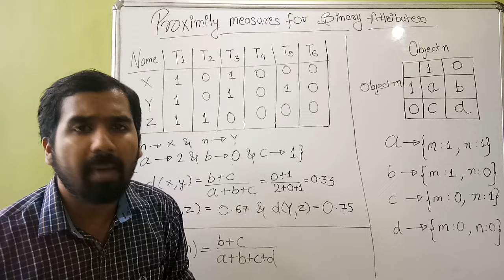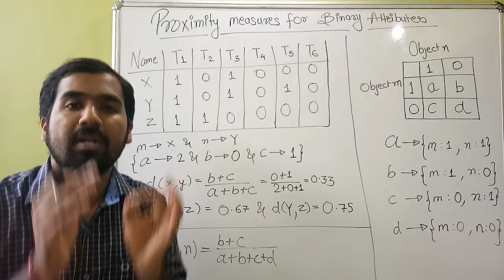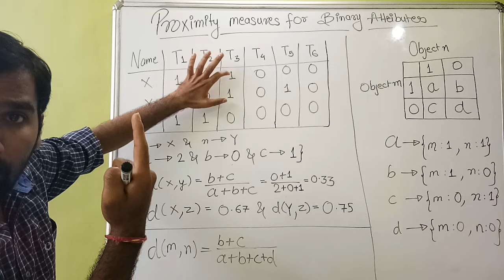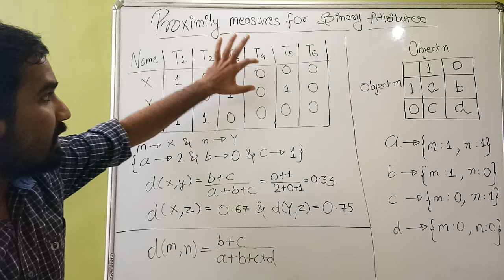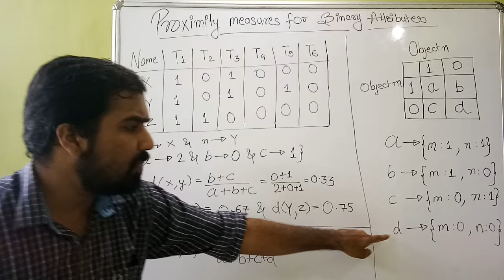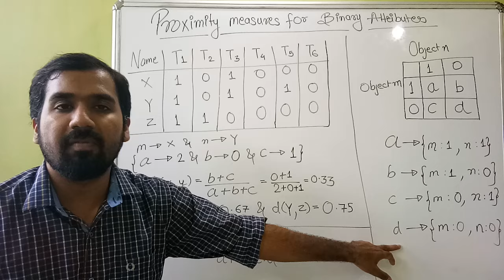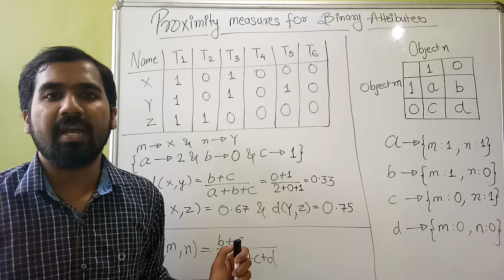Proximity Measures Of Binary Attributes Explained With Examples in Hindi